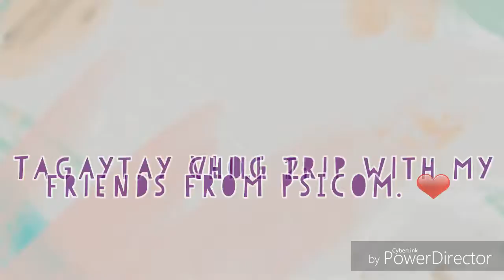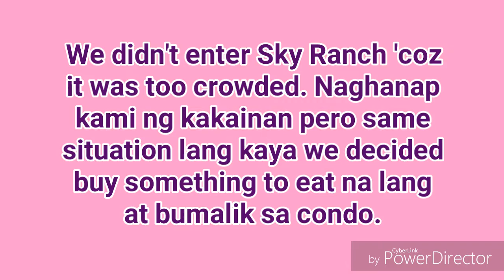VLOG 2: TAGAYTAY CHILL TRIP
This vlog is all about my Tagaytay chill trip with my friends from PSICOM.

★HOW TO GET TO TAGAYTAY☆

(From LRT 1 Gil Puyat Station)

- Walk towards McDonald's then go to DLTB Bus. It's just beside it.
- Look for the line with the signage NASUGBU with a small TAGAYTAY signage. Be sure to check!!! There are Nasugbu buses which DO NOT pass Tagaytay.
- Tell the ticket guy to drop you off at OLIVARES. Pay the amount of 83 or 85 pesos.
- When you reach Olivares, you can ride a jeepney with the signage SKY RANCH if you're planning to go there. The jeep will also pass through Ayala Mall, Wind Residences, Summit Ridge (where the Robinsons supermarket is located) and a lot more. You can ask the driver for help too.

☆ WHERE WE STAYED:
- Unit 217, Tower 1, Wind Residences, Tagaytay
(We booked the unit a month before via Agoda. You can search it there.)

Cyberlink Power Director for Android
(Alternative editor 'coz my laptop's a mess right now. Lol.)

❤ Liflovesyou